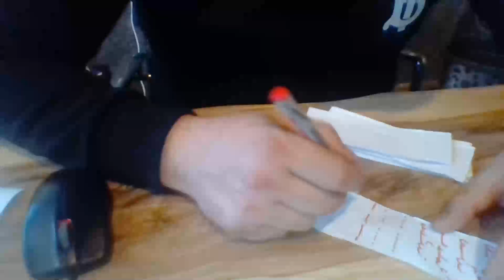Medyum Ercüment Hoca 0552 282 33 33 ücretsiz bakım MUŞ BULANIK 52 büyüsü